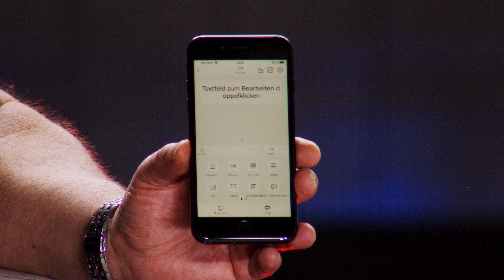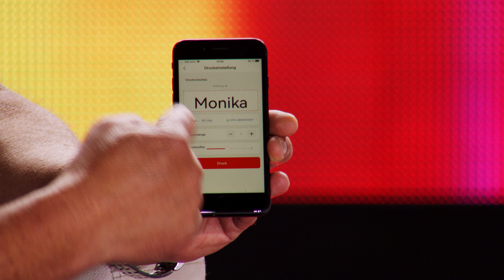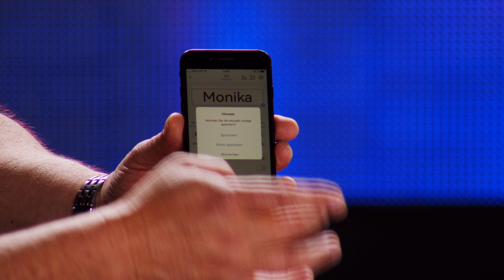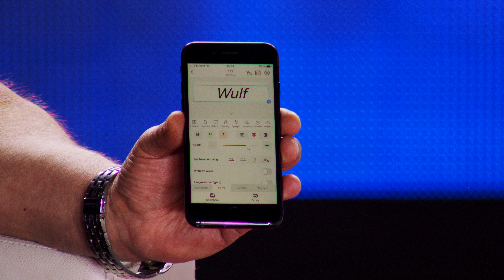Monika präsentiert den günstigen Labeldrucker im Preisalarm des Tages | PEARL TV Juli 2023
(00:00:30) Callstel Etikettendrucker: Mobiler Akku-Thermo-Labeldrucker, Android & iOS, Bluetooth, App (Etikettendrucker Bluetooth)
Drucken Sie Etiketten und Labels jetzt ganz einfach unterwegs aus
* Mobiler Mini-Drucker für Thermoetiketten und Label mit 5 Std. Akku-Laufzeit
* Ideal zum Ordnung schaffen in der kalten Jahreszeit
* 8 m Etiketten-Rolle zum Beschriften von Gewürz-Gläsern, Ordnern, Kisten u.v.m.
* Einfache Bedienung per kostenloser Druck-App für Android und iOS
* Laminierte und spritzwassergeschützte Etiketten
* Etiketten-Rollen in verschiedenen Farben dazu bestellbar
* Mobiler Thermo-Labeldrucker mit Akku für Smartphone und Tablet-PC
* Ideal zum Kennzeichnen von Ordnern, Kisten, Gewürz-Gläsern, Vorratsbehältern, Schubladen u.v.m.
* Direkt loslegen: BPA-freie Etiketten-Rolle mit 8 m Länge in Weiß (Etiketten je 15 x 30 mm) ist enthalten
* Kabellose Verbindung via Bluetooth 5.0, Reichweite: 10 m
* Kostenlose App für iOS und Android: zum Anpassen und Drucken von Etiketten
* Auswahl aus vielen verschiedenen Schriften, Symbolen und sogar eigenen Grafiken
* Druck-Auflösung: 203 dpi (ca. 80 Bildpunkte/cm)
* Druck-Breite: bis max. 12 mm
* Druck-Geschwindigkeit: 30 - 60 mm/Sek.
* Maximale Etiketten-Höhe: 15 mm
* Etiketten-Größe wird automatisch vom Drucker erkannt
* Bis zu 10 Jahre haltbare Ausdrucke
* Thermopapier, selbstklebend, spritzwasserfest, fettbeständig
* Stromversorgung: integrierter Li-Ion-Akku mit 1.200 mAh für bis zu 5 Stunden Laufzeit, lädt per USB-C (Netzteil bitte dazu bestellen)
* Mini-Label-Drucker inklusive Etiketten-Rolle (8 m, weiß), USB-Ladekabel und deutscher Anleitung - Außerdem relevant oder passend zu: Druckerpapier, Beschriftung, Smartwatch, Etikettier, Kassette, Elesion, Etikett, Fitness, Samsung, Kleber

(00:03:45) Callstel Labelprinter: 2er-Set selbstklebende Etiketten-Rollen, 14x30 mm, je 8 m, transparent (Etikettendrucker App)
Spezielle BPA-freie Beschichtung für bis zu 10 Jahre sichtbare Drucke
* Geeignet für alle Thermodrucker mit 12-mm-Druckbreite
* Zum Etikettieren von Umzugskartons, Aufbewahrungsboxen u.v.m.
* Bis zu 10 Jahren sichtbare Drucke
* BPA-freie Papierbeschichtung
* Ideales Zubehör für Mini-Thermoetiketten- und Label-Drucker ELD-100.app
* Selbstklebende Etiketten-Rollen in Transparent
* Geeignet für Label-Drucker mit 12 mm Druck-Breite
* Ideal für den mobilen Akku-Label-Thermodrucker ELD-100.app
* Bis zu 10 Jahre sichtbare Ausdrucke
* Selbstklebend für einfaches Anbringen an Vorratsdosen, Umzugskartons, u.v.m.
* BPA-freies Thermopapier beschichtet, fettbeständig, spritzwasserfest
* Druck-Breite: 12 mm
* Rollen-Länge: je 8 m
* Etiketten: je 14 x 30 mm
* Maße: je Rolle Ø 48 mm, Gewicht: 20 g
* 2er-Set selbstklebende Thermoetiketten-Rollen in Weiß - Außerdem relevant oder passend zu: Druckerpapier, Beschriftung, Smartwatch, drucken, Elesion, Etikett, Kleber, Papier, Refill